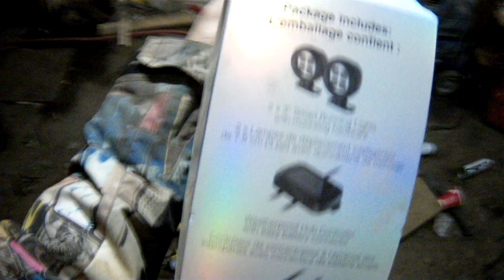color changing lights 07 grizzly 700